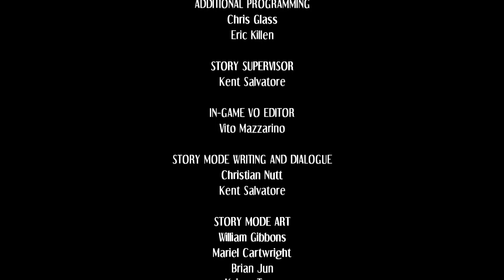Achivement unlocked: 100 Subscribers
Thank you for 100 subscribers and thank each other for this awesome community! We are growing and getting bigger and bigger. Hope we get more siders  to join us in our adventures.